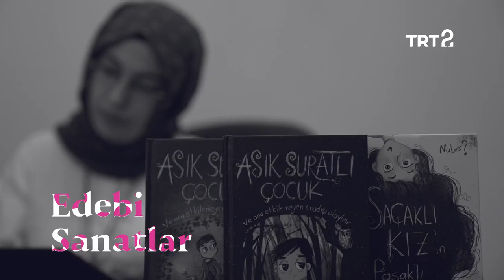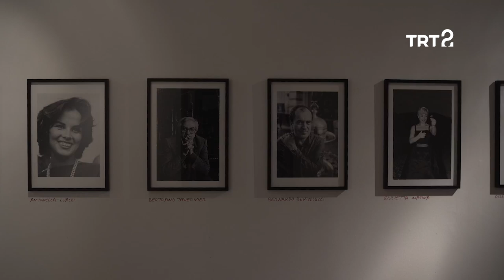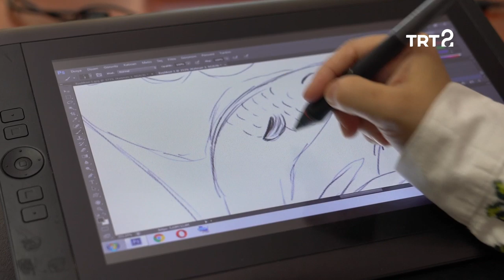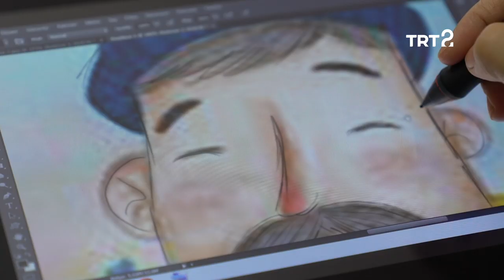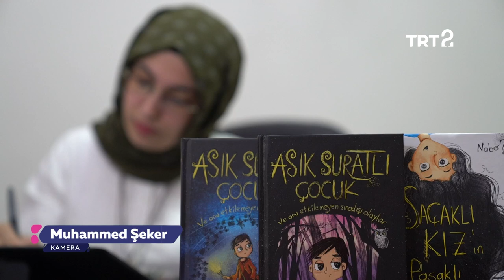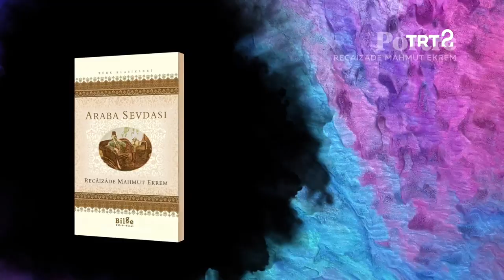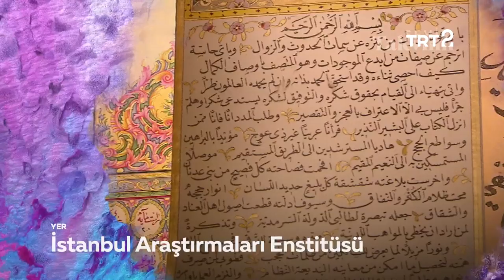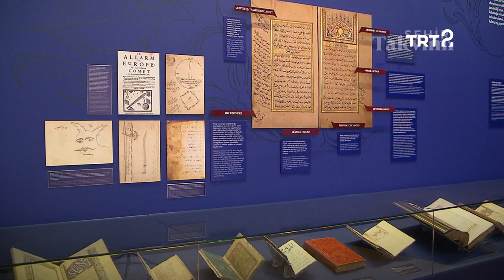Bülent Ortaçgil ile Hayat Sanat | 30 Ocak l 2020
Müzik yolculuğunda 50 yılı geride bırakan Bülent Ortaçgil ile özel bir söyleşi gerçekleştirdiğimiz Hayat Sanat'ın bu bölümünde,  usta foto muhabiri Ara Güler'in dünyayı gezen sergisinin yeni durağı Roma'yı ziyaret ediyor, Savaş Şafak Barkçin'in anlatımıyla musiki makamlarını tanıyoruz. Nur Dombaycı ile çocuk edebiyatında yazı ve çizgi üzerine röportaj; Fatih Erkoç'un türküden caza, sanat müziğinden popa, birçok farklı türden seslendirdiği eserler ve çok daha fazlası Hayat Sanat'ta sizlerle!